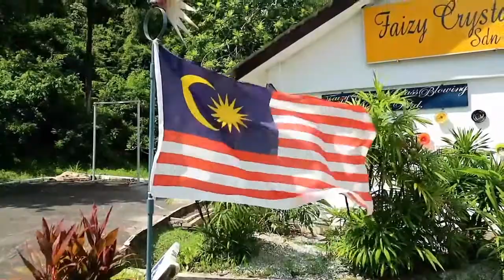Langkawi Island - Malaysia (June 2017)